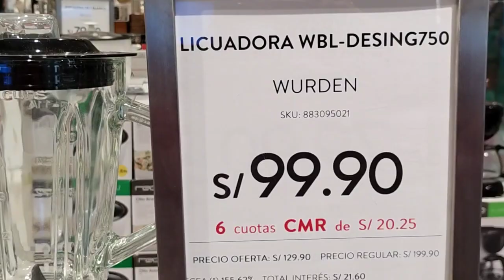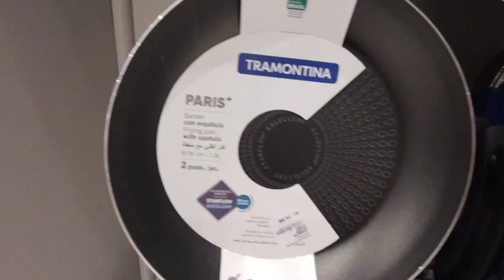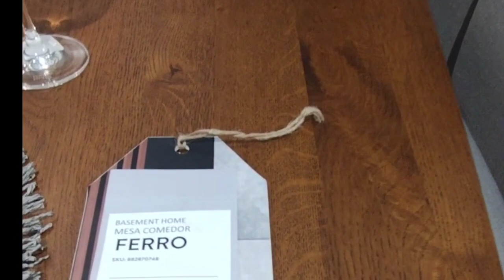PASEANDO POR MIRAFLORES .YENDO A UN CENTRO COMERCIAL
En un centro comercial en Miraflores.

Estuvimos en Falabella que pudimos ver muchos artefactos eléctricos, juegos de ollas y juegos de vajillas.

EMúsica: Remastered
Músico: Guitar_Obsession